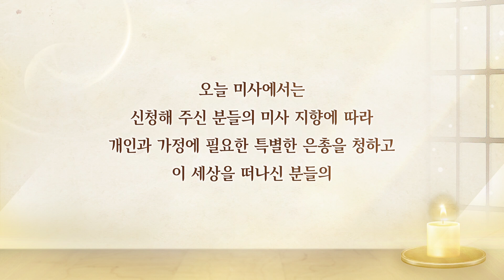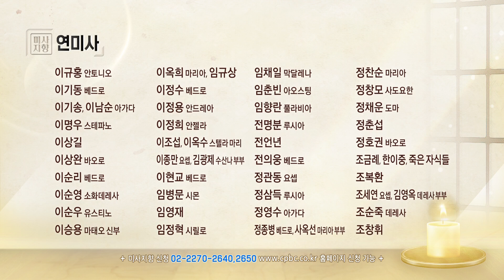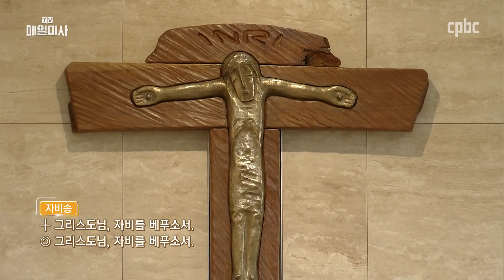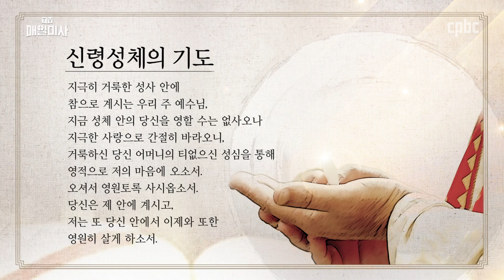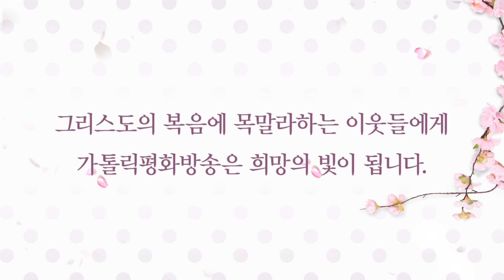2021년 1월 28일 목요일 성 토마스 아퀴나스 사제 학자 기념일 매일미사_송학영 시몬베드로 신부 집전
2021년 1월 28일 목요일 성 토마스 아퀴나스 사제 학자 기념일 매일미사
Memorial of Saint Thomas Aquinas, Priest and Doctor of the Church

송학영 시몬베드로 신부 (서울대교구 공릉동 본당 보좌) 집전

** 매일미사 시청 시에는 "자막 (오른쪽 상단의 CC)"를 꼭 끄고 시청부탁드립니다. **

등불은 등경 위에 놓는다. 너희가 되어서 주는 만큼 되어서 받을 것이다.
✠ 마르코가 전한 거룩한 복음입니다.
4,21-25

Gospel
Mk 4:21-25
“Is a lamp brought in to be placed under a bushel basket
or under a bed,
and not to be placed on a lampstand?
For there is nothing hidden except to be made visible;
nothing is secret except to come to light.
Anyone who has ears to hear ought to hear.”
He also told them, “Take care what you hear.
The measure with which you measure will be measured out to you,
and still more will be given to you.
To the one who has, more will be given;
from the one who has not, even what he has will be taken away.”

매일미사 지향 신청 :  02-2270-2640, 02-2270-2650